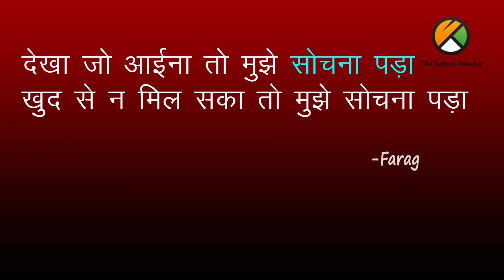ज़िंदगी ज़िन्दादिली का नाम है मुर्दादिल क्या ख़ाक जिया करते हैं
ज़िंदगी ज़िन्दादिली का नाम है मर्दादिल क्या ख़ाक जिया करते हैं The Turban Traveller